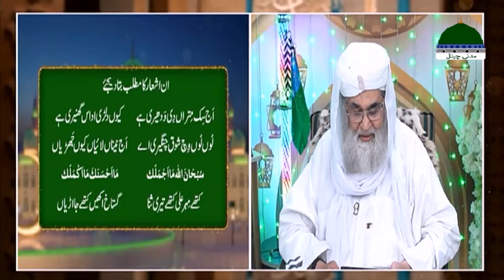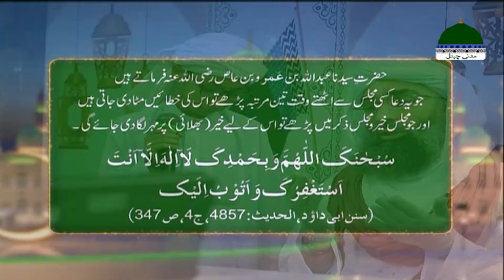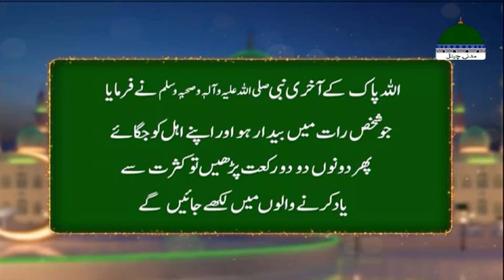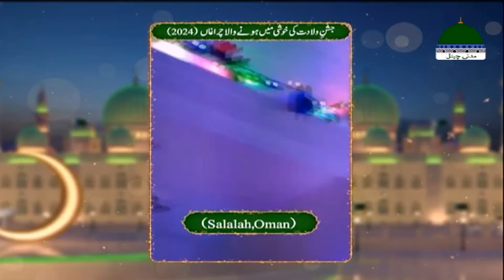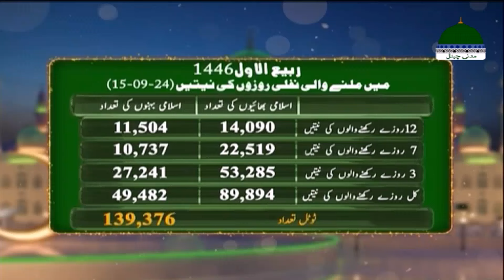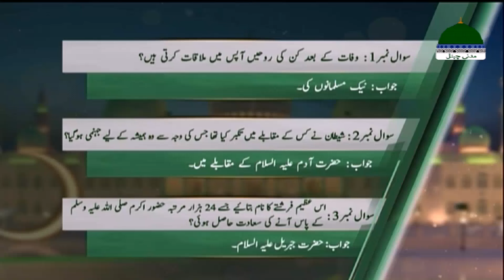Madani Muzakarah Ep 2416 | 11th Rabi Ul Awal 1446 Hijri | 15th September 2024 | Maulana Ilyas Qadri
Madani Muzakarah Episode 2416 | 11th Rabi Ul Awal 1446 Hijri | 15th September 2024 | Maulana Ilyas Qadri | Maulana Ilyas Qadri Bayan in Madani Muzakra | Rabi Ul Awal 2024 | Rabi Ul Awal 1446 | Rabi Ul Awal 2024 Special Madani Muzakre | Madani Muzakra Latest | Madani Channel